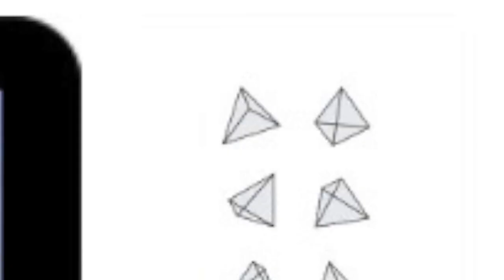ACTING STUPID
This is the worst video I have ever SEEN! LEAVE COMMENTS ABOUT IT!!